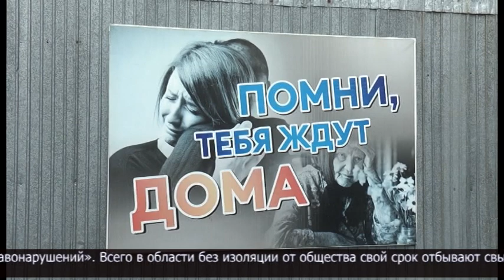Лучше один раз увидеть: экскурсию в СИЗО провели для подучётных ОСП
Следственный изолятор Петропавловска распахнул свои двери для подучётных отдела службы пробации - в профилактических целях. Здесь сегодня проводят необычную экскурсию